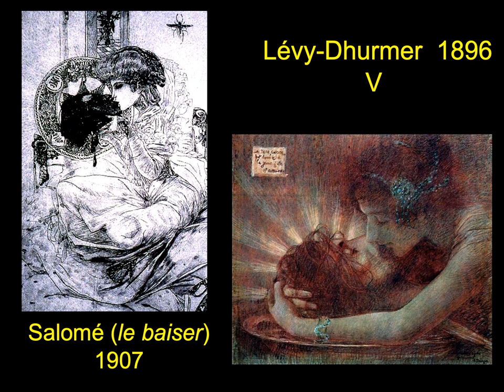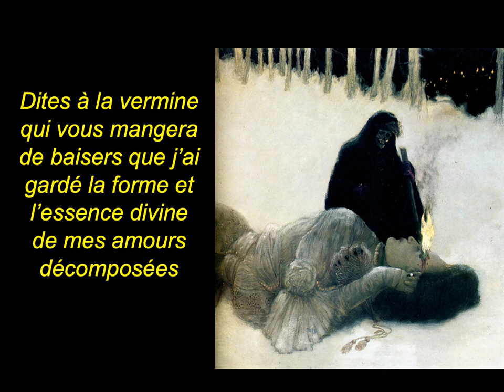Dans les griffes de la Sirène de Gustav Adolf MOSSA, par Christian LOUBET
Un diaporama de Christian LOUBET, sur les Griffes de la Sirène de Gustav Adolf MOSSA, mise en forme par Alain LAVIS pour l'UNIA